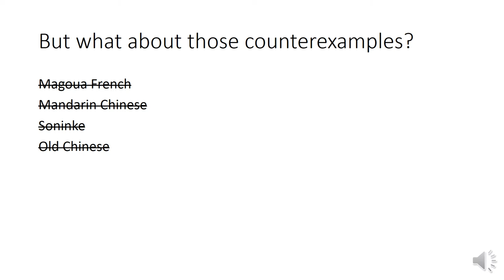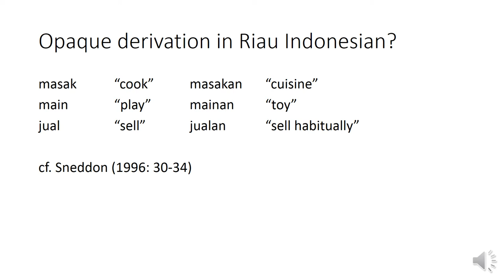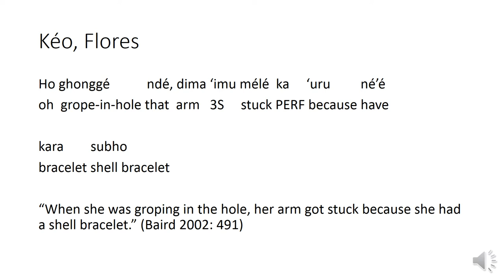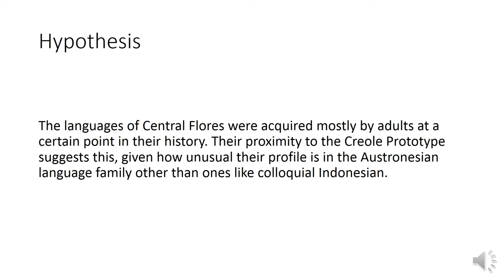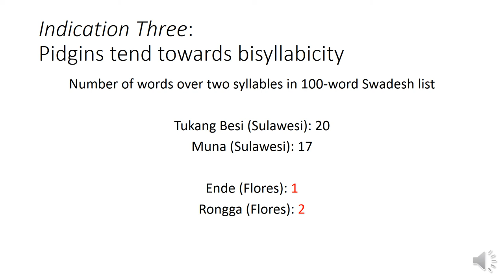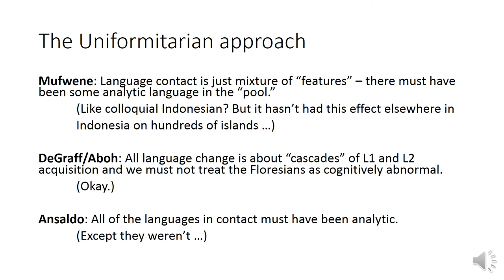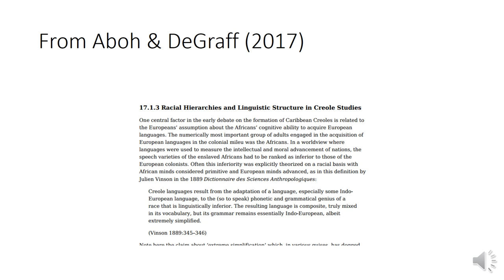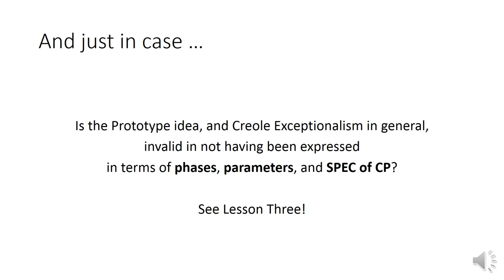LESSON TWO: QUESTIONS AND ANSWERS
Responses to feedback on Lesson Two about the Creole Prototype, plus some thoughts on why the hypothesis matters linguistically, and how sociopolitics affects how (or better, whether) it is discussed.